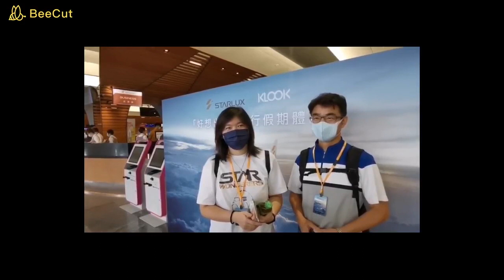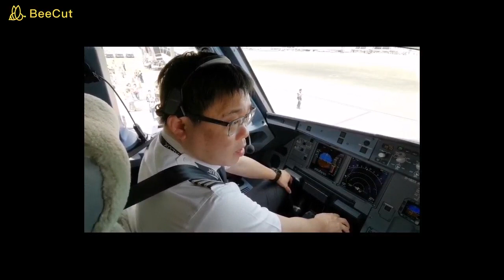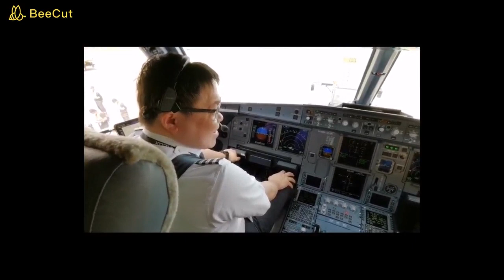「好想出國」星宇航空”煒”出國飛行假期啟航